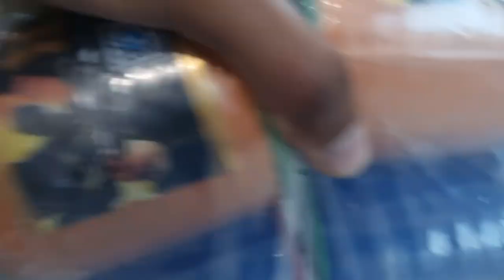Kite Cutting Challenge Chemical Door Manja Review Kite Master Kite Making